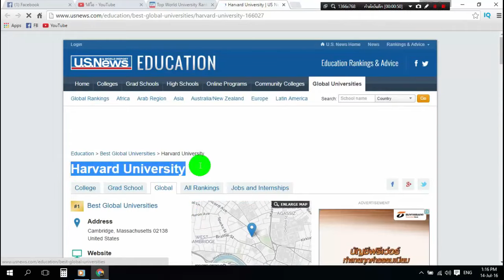Online masters degree of Harvard University